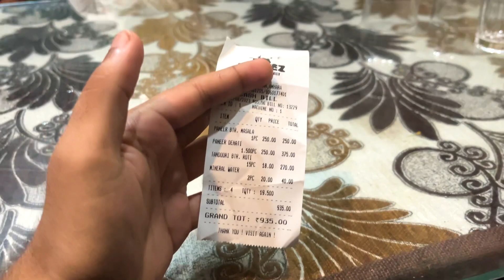Most Craziest and funniest vlog ever 😂